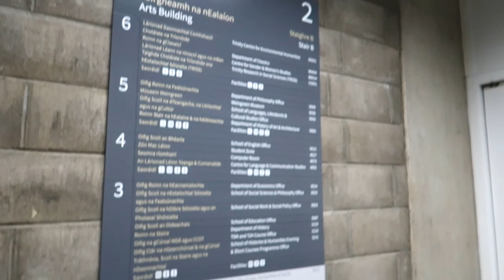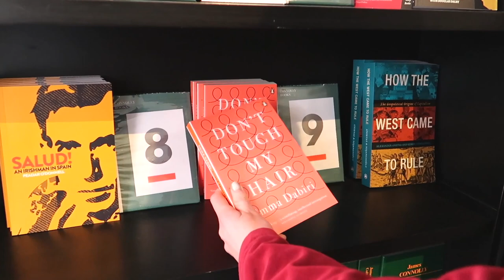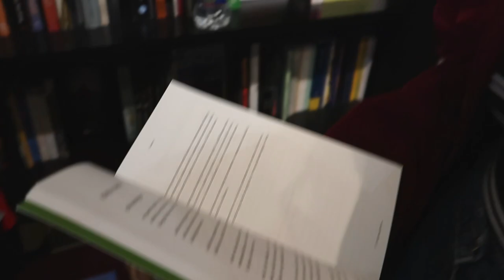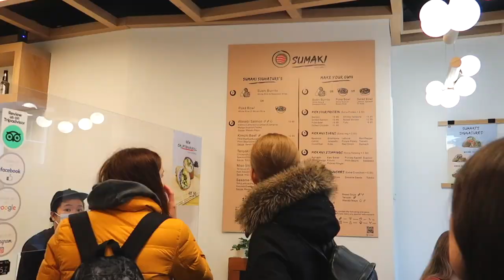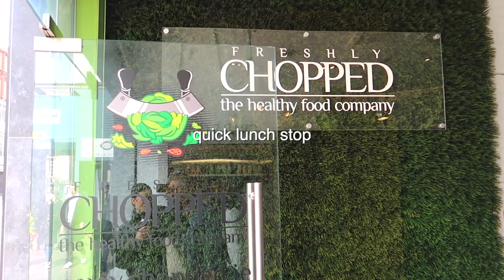Campus Tour | Trinity College Dublin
Hey guys!
Super excited for this video going up!
I got many DM’s about incoming students based on my last video which is why I wanted to make a somewhat informational video which I hope helps those who are looking to join this college.

In the video I go over the arts block, the library, the cafeteria/dining hall and a few places outside campus which are close by.

ila_mcn